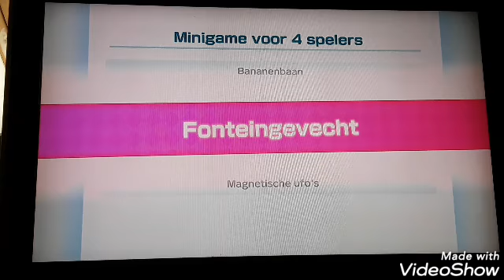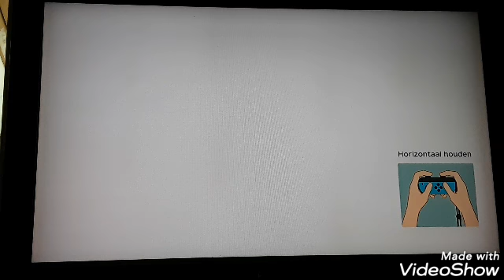Super Mario Party - Full Game Walkthrough kaeks gouden toren